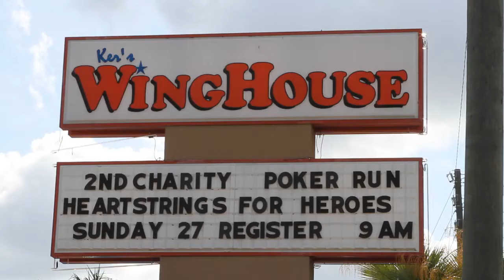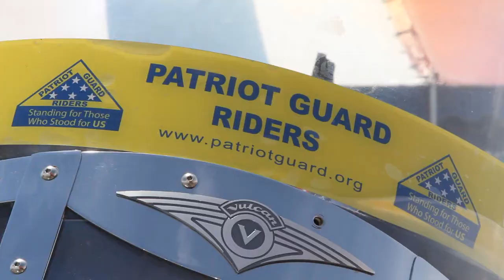Pinellas Deputy Savetz Honored For His Heroic Acti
Pinellas Deputy Savetz Honored For His Heroic Actions

Deputy Troy Savetz was one of the first to arrive atop the Bay Pines Bridge the mor